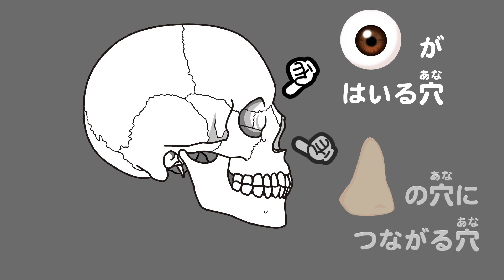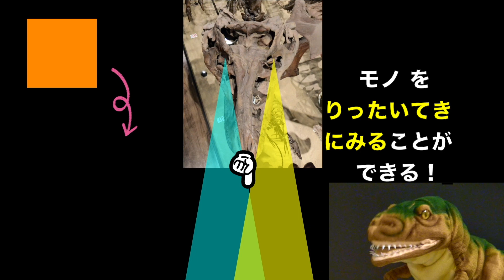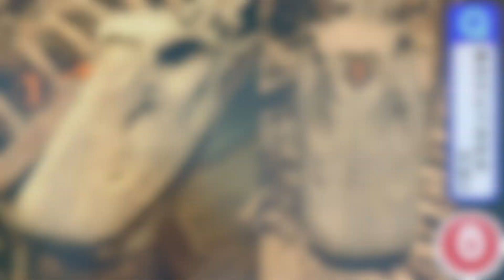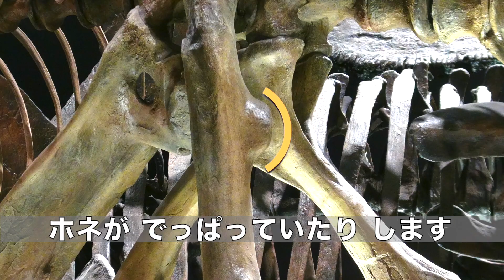おすすめ観察ポイント：恐竜編その２【公式_御船町恐竜博物館】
キョウリュウが恐竜のおすすめ観察ポイントをご紹介！

今回は…頭の○○です。
クイズもありますので、ぜひチャレンジしてみてくださいね。

御船町恐竜博物館（みふねまちきょうりゅうはくぶつかん）
熊本県上益城郡御船町にある自然史博物館。
御船町は、白亜紀後期の恐竜化石の産出量が日本一！
常設展の中央には、恐竜の全身骨格19体が迫力満点に並んでいます。
体験・学習プログラムもいろいろあります。

など